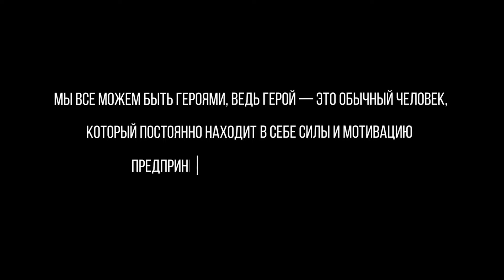Что делать, если хочешь, но не можешь?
Андрей Таранов @ataranov0303 основатель метода Таран. Это метод силового решения внутренних проблем. Поговорим о том, что это значит и ка работает. А также углубимся в вопрос о принципе благодарности и о том, как натренировать навык благодарности. Узнаем, что делать, если ты чего-то очень хочешь, но не можешь.

00:00:48 Что такое благодарность
00:01:49 О негативе, который мы испытываем
00:09:27 Чем полезна практика благодарности
00:09:44 Как натренировать навык благодарности
00:15:24 О системе питания
00:17:24 Выстраивание системы мышления
00:22:04 Практический способ уйти от негатива
00:34:36 Система мотивации через благодарность
00:39:20 Что может приблизить к освоению навыка благодарности
00:43:16 Криминальный обмен
00:49:19 Метод Таран
00:51:49 В чем суть страхов
00:59:51 Что самое важное нужно понять, чтобы начать меняться
01:05:04 Что делать, если я действую, но не получаю результат
 01:07:08 Что препятствует самоанализу

Спортивные предприниматели - сообщество активных людей со здоровыми интересами, предпринимающих действия для улучшения своей жизни и жизни общества в целом